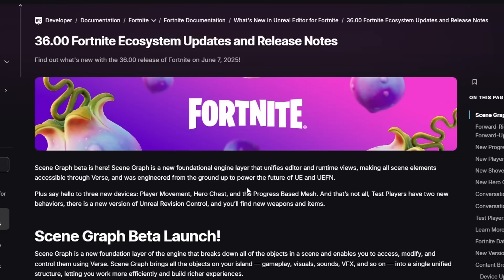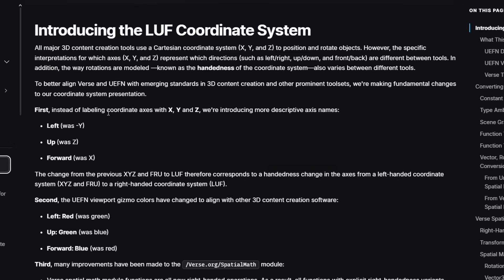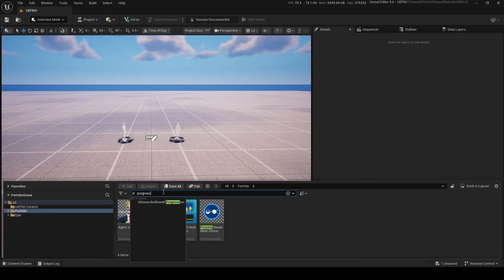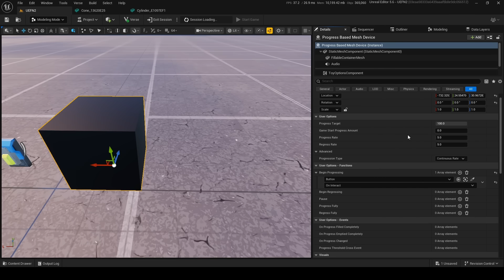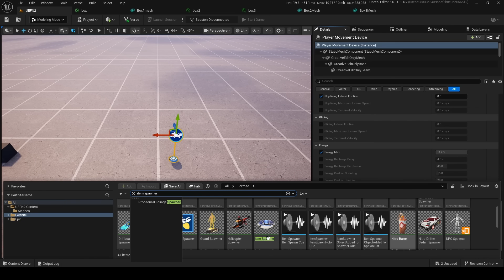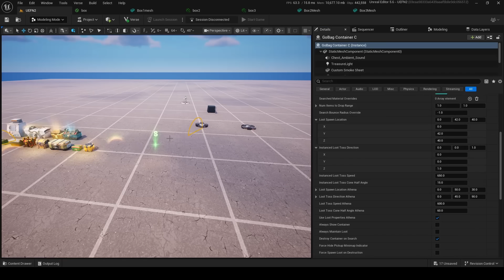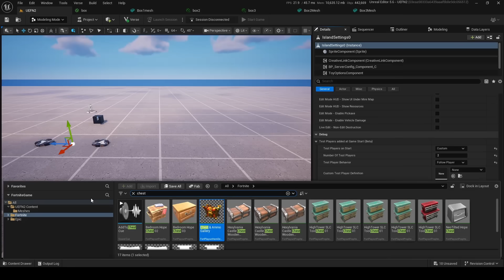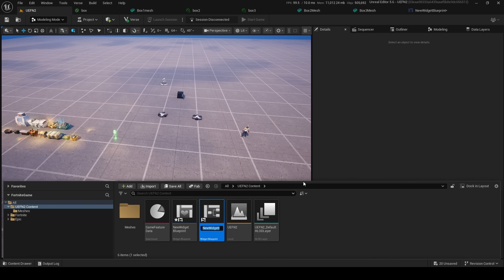UEFN 2.0 IS HERE! Scene Graph, Custom Quickbar, Shove and More in Fortnite Creative/UEFN! (v36.00)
UEFN 2.0 IS HERE! Scene Graph, Custom Quickbar, Shove AND a ton of other stuff was added in this update! So lets go check it all out!

ALL MY MAPS!

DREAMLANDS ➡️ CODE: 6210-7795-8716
FIVE NIGHTS AT KREPLY'S ➡️ CODE: 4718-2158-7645
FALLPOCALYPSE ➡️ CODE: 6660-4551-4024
As for any marketing for my Creative/UEFN islands, This is not sponsored, endorsed, or administered by Epic Games, Inc.

Notice: As a part of the Support-A-Creator program, I earn revenue when you use code howtwoboss in the Fortnite item shop  (and other Epic services/games).

TIMESTAMPS
00:00 Intro
00:10 SCENE GRAPH
02:24 XYZ is now LUF
03:05 Fixing UEFN not launching
03:17 New toolbar
03:25 Progress-based Mesh Device
06:27 Player Movement Device
08:05 SHOVE
09:05 New Chest Device
10:06 Test player behaviour
10:59 More Stuff
12:32 New Widget Additions
13:15 NEW QUICKBAR VIEWMODEL
14:00 Outro